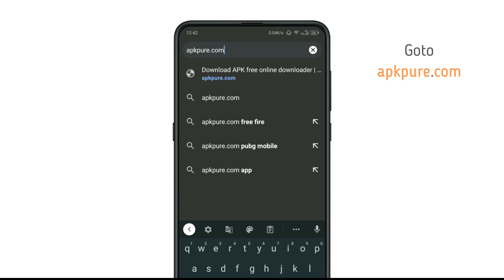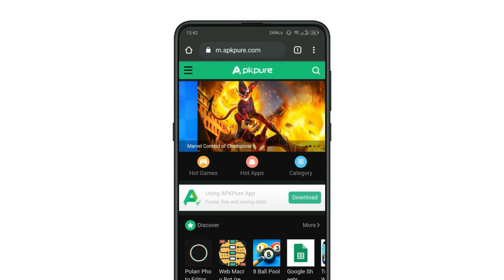How To Update Messenger 2020 | How To Update Facebook Messenger | Facebook Messenger Android Update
Learn How To Update Facebook Messenger On Android Using Two Different Methods.

(Meet The New Way Of Becoming Famous!)